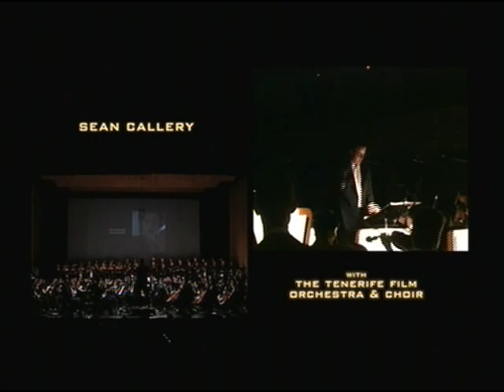24 - TV Theme by Sean Callery (24 Heures Chrono)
Series composer Sean Callery conducting the Tenerife Film Orchestra and Choir.